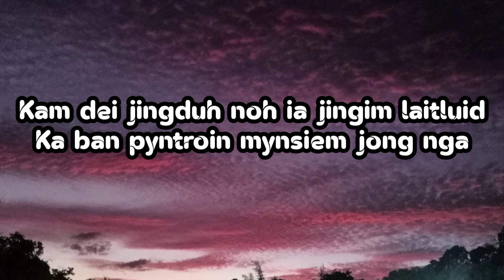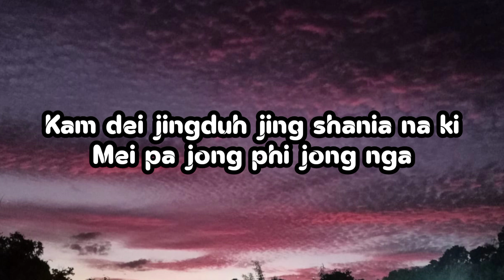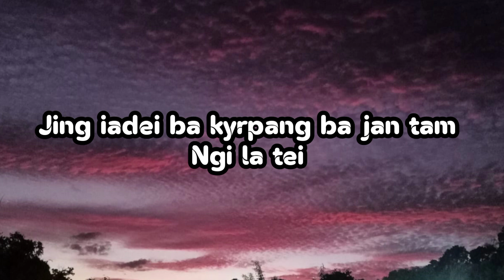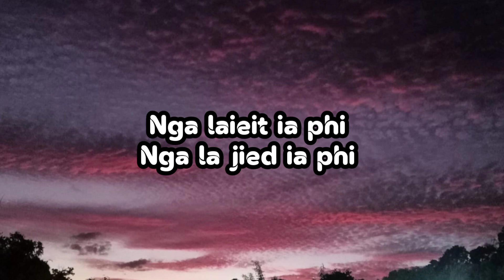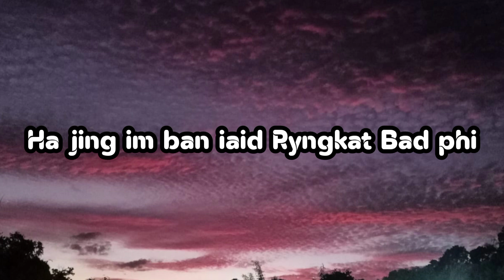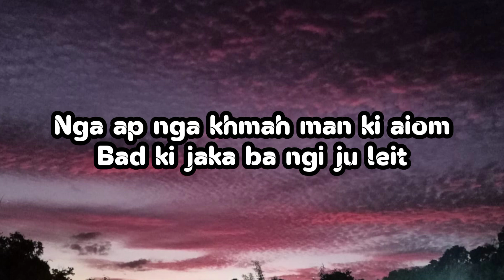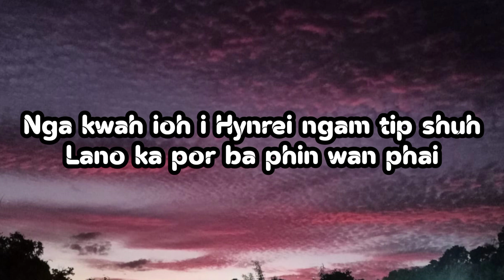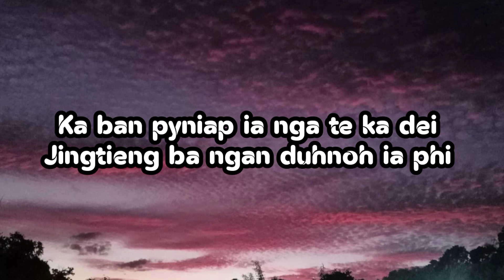Nga la ieit ia phi /Saphira and Rangkynsai/